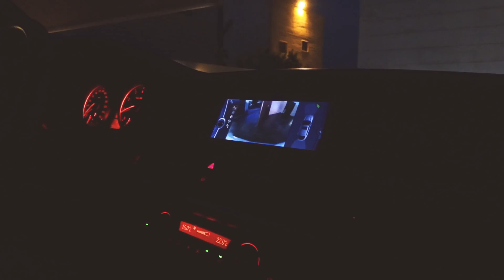It's A Chocolate Fountain!